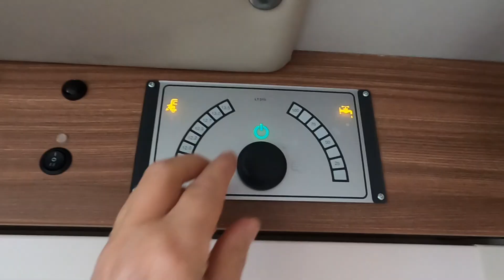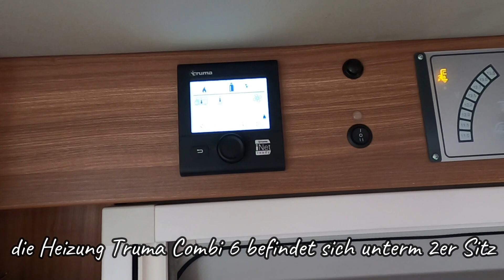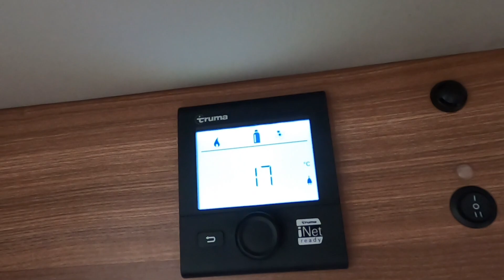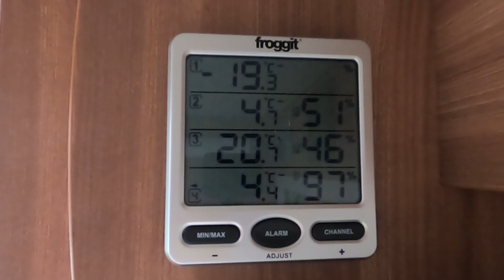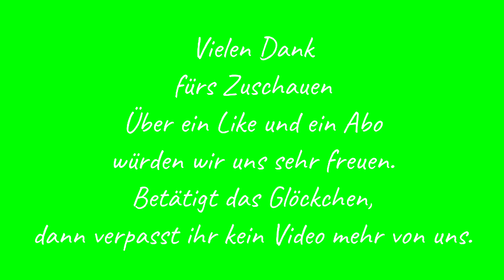Roomtour Weinsberg Pepper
Heute stellen wir unser Wohnmobil vor und ihr dürft an einer Roomtour teilnehmen. Viel Spaß dabei!

Hey super, dass du uns entdeckt hast.  Wir sind Christa und Hermann, viel unterwegs. Auf unserem Kanal geht es hauptsächlich um Campingreisen. Gehe mit uns auf Entdeckungstour. Wir wünschen dir viel Freude beim Zuschauen unserer Videos.
Und wenn du das Glöckchen betätigst, verpasst du kein Video von uns.